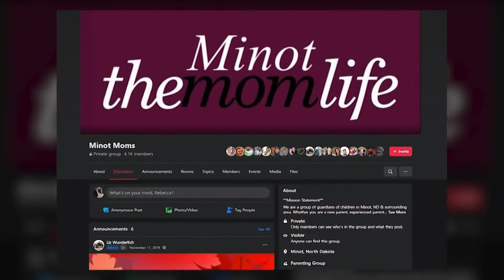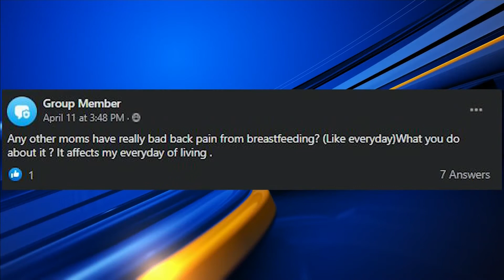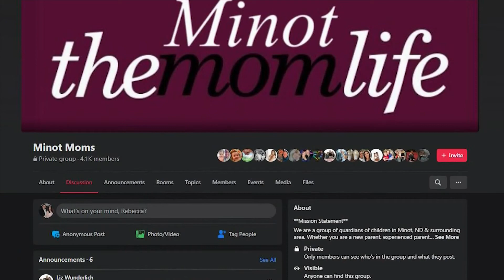SYSK Liz W